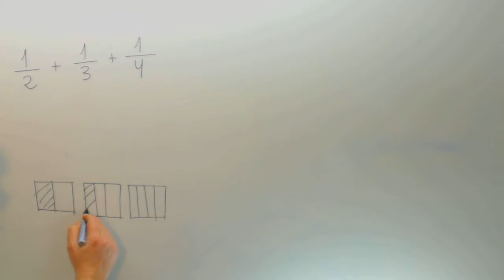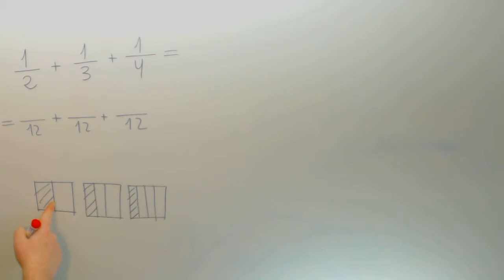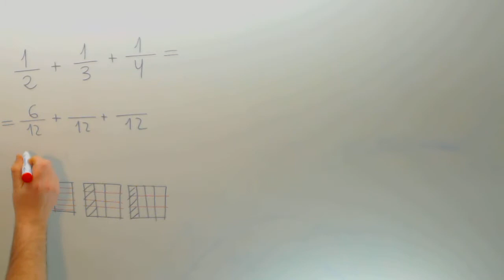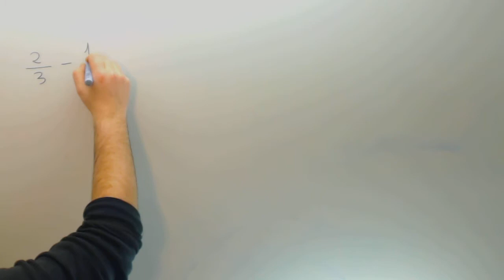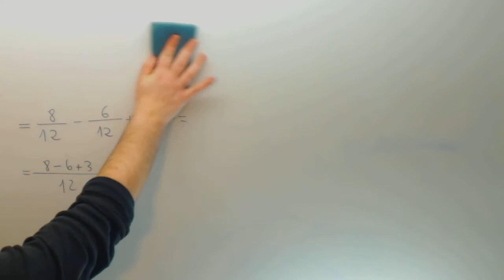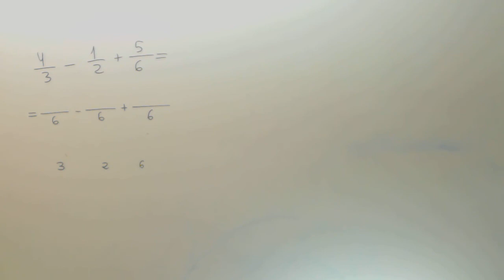Sumas y restas de fracciones Matematicas 1º ESO Academia Usero Estepona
Sumas y restas de fracciones Matematicas 1º ESO Suscríbete a nuestro canal en Youtube para ayudarnos a seguir creciendo Academia Usero en Estepona, el centro de formación con más vídeos en Internet del Mundo presenta